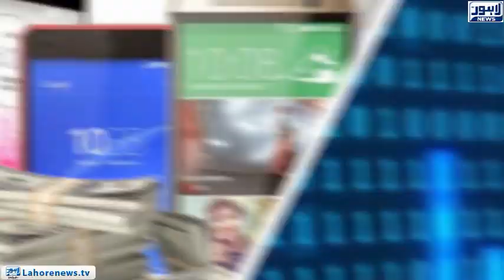Price of mobile phones and accessories increased from 10 to 15 percent by the dollar's rising price